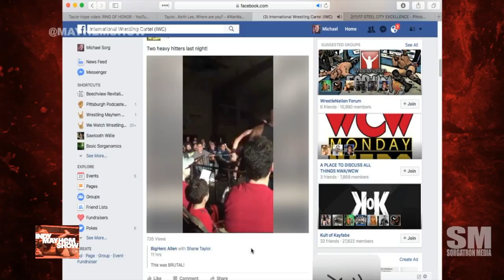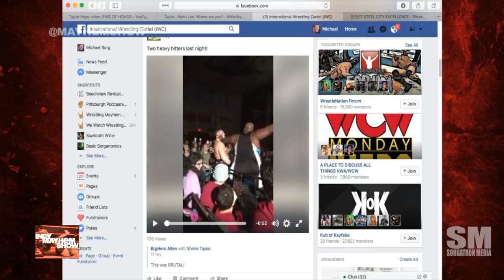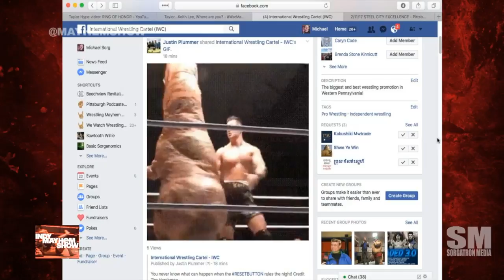Indy Mayhem Show 145: Shane Taylor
Shane Taylor returns to the show and joins us in studio to talk about his recent signing to Ring of Honor, what drives his performance, loving to fight, taking on Wardlow the night before at International Wrestling Cartel Reloaded 3.0, doing his best to balance family and travel for pro wrestling, and what legacy and impact he wants to leave.  And then he throws Ray Rowe under the bus.  Find out why!